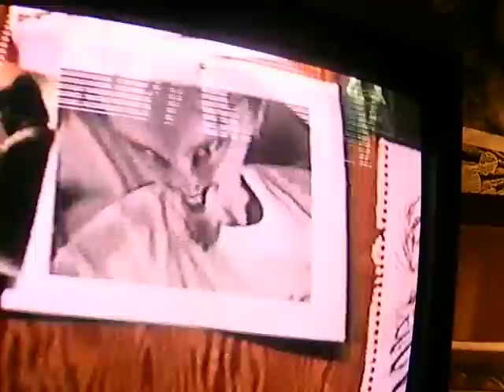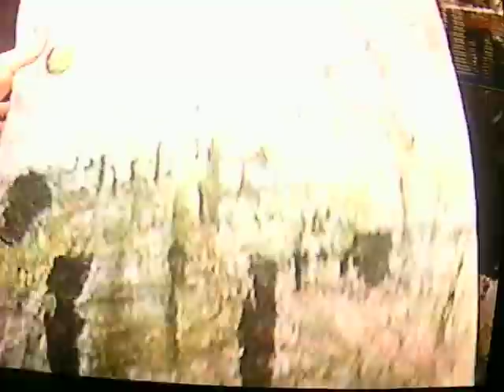David Labadie - Art Space 1995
David Labadie (5Day Mayo) 1995 home interview @ artspace.